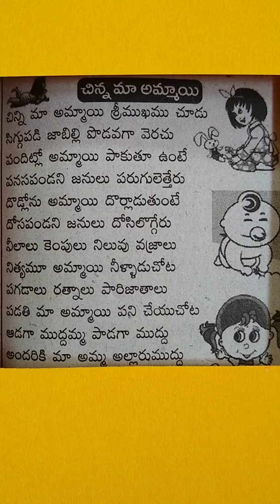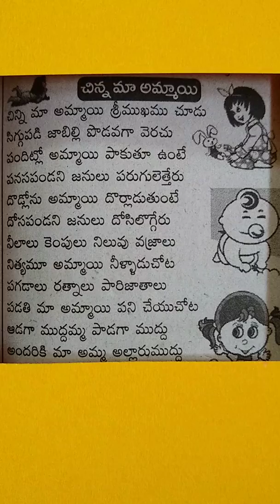201. Chinni Maa Ammayi// Lali Pata-Jola Pata// Lollayi Pata// Pasi pillalaku pade pata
Lollayi Pata Pasi pillalaku pade Patalu
Lali Pata-Jola Pata
Lyrics are from PeddaBala Siksha book

Singer-Akshay Valli